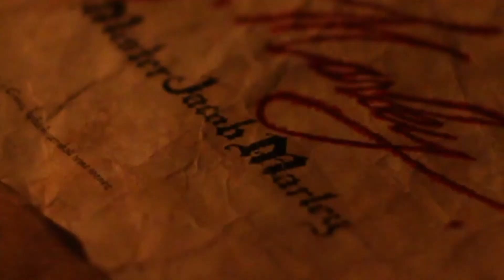Jacob Marley's Christmas Carol (teaser)